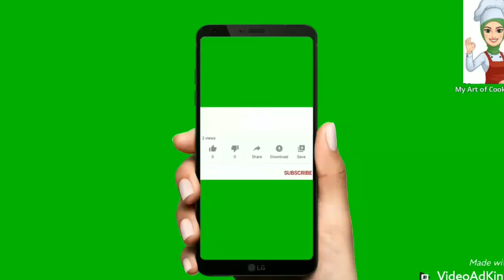Healthy and yummy Homemade mango juice /. வீட்டிலேயே செய்யலாம் மாம்பழ ஜூஸ்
half kg mango
50 g auger
2cup of water